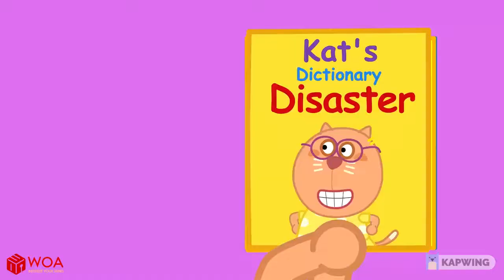Prince Wolfoo Gets Lost. Will he find his mom?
Prince Wolfoo got lost in the forest because he is busy playing. What does Wolfoo do to find his mother? Let's enjoy this video and learn safety tips for kids when get lost!